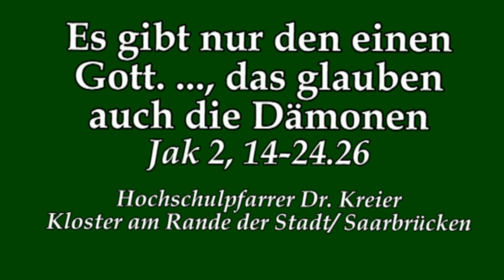Nicht in die großen Fallen tappen, die uns heute nahe sind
...: auf der einen Seite in das Klein-Klein einer Kasuistik oder den Glauben luftig aufzulösen in eine Idee, die keinerlei praktischen Auswirkungen hat.
Hochschulpfarrer Dr. Johannes J.Kreier am Freitag der 6.Woche im Jahreskreis im Kloster am Rande der Stadt/ Saarbrücken.

Brief des Jakobus 2,14-24.26.
Meine Brüder, was nützt es, wenn einer sagt, er habe Glauben, aber es fehlen die Werke? Kann etwa der Glaube ihn retten? Wenn ein Bruder oder eine Schwester ohne Kleidung ist und ohne das tägliche Brot und einer von euch zu ihnen sagt: Geht in Frieden, wärmt und sättigt euch!, ihr gebt ihnen aber nicht, was sie zum Leben brauchen - was nützt das?
So ist auch der Glaube für sich allein tot, wenn er nicht Werke vorzuweisen hat.
Nun könnte einer sagen: Du hast Glauben und ich kann Werke vorweisen; zeig mir deinen Glauben ohne die Werke und ich zeige dir meinen Glauben aufgrund der Werke. Du glaubst: Es gibt nur den einen Gott. Damit hast du Recht; das glauben auch die Dämonen und sie zittern.
Willst du also einsehen, du unvernünftiger Mensch, dass der Glaube ohne Werke nutzlos ist? Wurde unser Vater Abraham nicht aufgrund seiner Werke als gerecht anerkannt? Denn er hat seinen Sohn Isaak als Opfer auf den Altar gelegt.
Du siehst, dass bei ihm der Glaube und die Werke zusammenwirkten und dass erst durch die Werke der Glaube vollendet wurde. So hat sich das Wort der Schrift erfüllt: Abraham glaubte Gott, und das wurde ihm als Gerechtigkeit angerechnet, und er wurde Freund Gottes genannt.
Ihr seht, dass der Mensch aufgrund seiner Werke gerecht wird, nicht durch den Glauben allein.
Denn wie der Körper ohne den Geist tot ist, so ist auch der Glaube tot ohne Werke.

Markus 8,34-38.9,1.
In jener Zeit rief Jesus die Volksmenge und seine Jünger zu sich und sagte: Wer mein Jünger sein will, der verleugne sich selbst, nehme sein Kreuz auf sich und folge mir nach. Denn wer sein Leben retten will, wird es verlieren; wer aber sein Leben um meinetwillen und um des Evangeliums willen verliert, wird es retten.
Was nützt es einem Menschen, wenn er die ganze Welt gewinnt, dabei aber sein Leben einbüßt? Um welchen Preis könnte ein Mensch sein Leben zurückkaufen?
Denn wer sich vor dieser treulosen und sündigen Generation meiner und meiner Worte schämt, dessen wird sich auch der Menschensohn schämen, wenn er mit den heiligen Engeln in der Hoheit seines Vaters kommt.
Und er sagte zu ihnen: Amen, ich sage euch: Von denen, die hier stehen, werden einige den Tod nicht erleiden, bis sie gesehen haben, dass das Reich Gottes in (seiner ganzen) Macht gekommen ist.